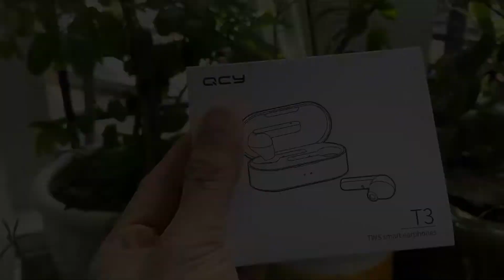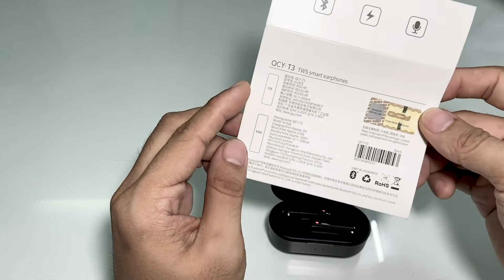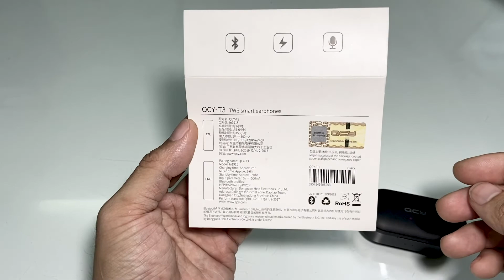True-wireless có chức năng tăng giảm âm lượng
QCY T3 - TWS có thể tăng giảm âm lượng trên tai
Tai nghe QCY T13 đặc biệt có khả năng điều khiển volume bằng cảm ứng
trên tai, ngoài ra tai còn trang bị 3 micro giúp khử tiếng ồn và cho khả năng đàm thoại tuyệt vời.

✔️ Có nên mua robot hút bụi Xiaomi ? Những nhược điểm của robot hút bụi Xiaomi - Phetech
✔️ Gimbal Dji Osmo Mobile 3 Mở hộp và review - đây có phải là gimbal tốt nhất 2019?

📍 Phê Tech là kênh chia sẻ những kiến thức, những mẹo vặt mua sắm đồ công nghệ, đặc biệt những thiết bị SmartHome. Hi vọng mang lại được chút ít giá trị  cho các bạn.
© Copyright by Phê Tech (🚫 Do not Reup)